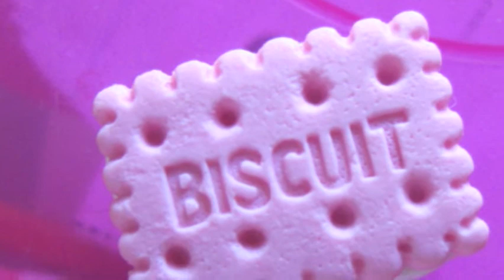Bree's Japanese Eraser Collection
Eight-year-old Aliyah Bree showcasing her eraser collection. Some are Chinese erasers, most are Japanese.